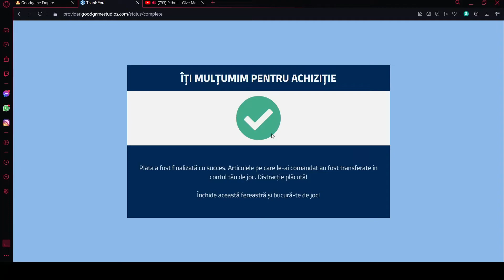Timelapse Goodgame Empire - Berimond and Test server #8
Access the link to join the whatsapp group for more tips.

I will try to post weekly and I am waiting for your proposals in the comments, if you like what I do, don't forget to leave a subscribe, like and a comment.